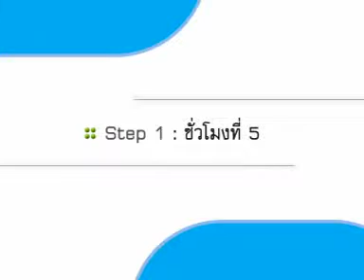พูดอังกฤษให้สำเนียงเหมือนฝรั่ง 05 การเน้นคำในคำถาม